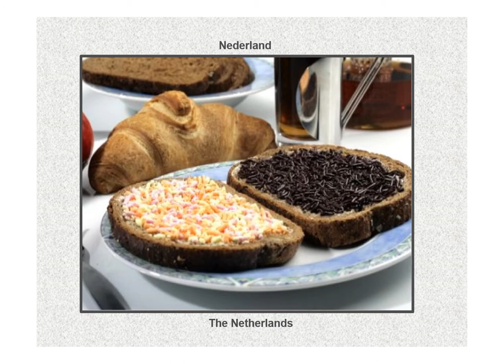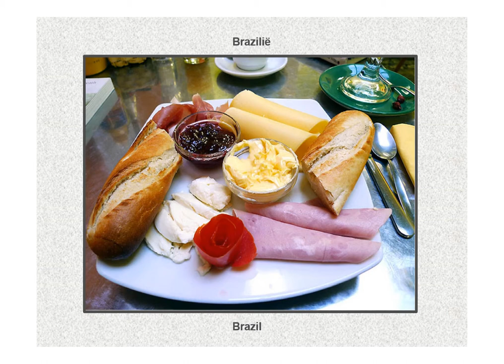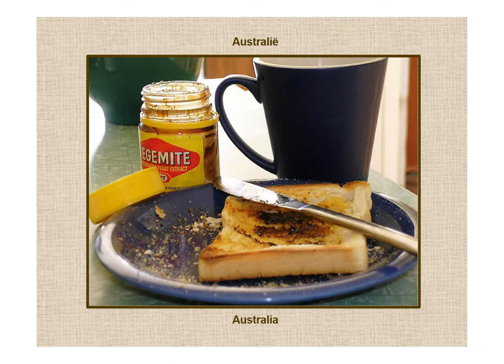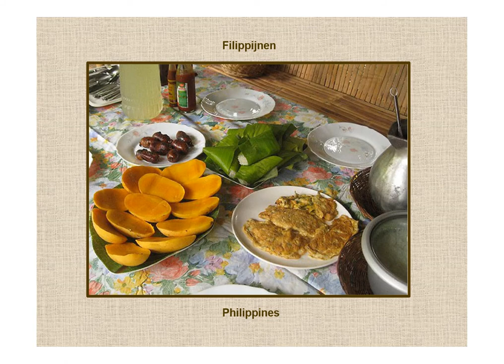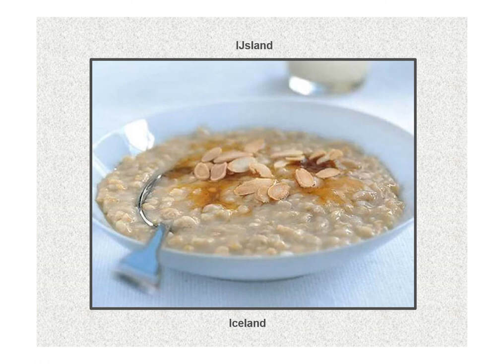Les Petits déjeuner dans différents Pays